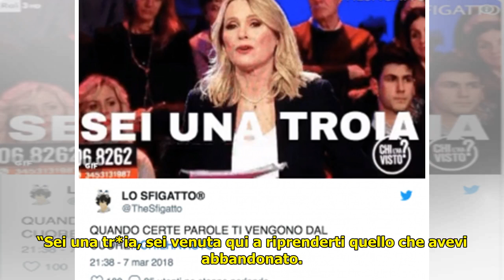“Sei una tr..a, bastarda”, Federica Sciarelli sotto accusa per quelle parole gravissime in diretta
“Sei una tr..a, bastarda”, Federica Sciarelli sotto accusa per quelle parole gravissime in diretta a Chi l’ha visto  Foto - Video . Chi l’ha visto, Federica Sciarelli nei guai per quelle parole? Avete notato anche voi chilhavisters una certa inclinazione da parte di Federica Sciarelli a scadere nel trash più becero durante la punt... ...